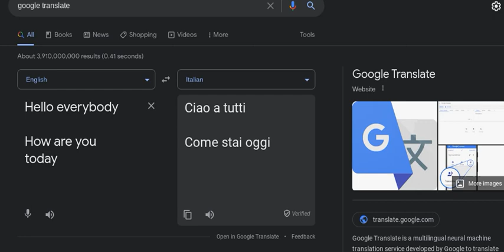Trying to say more Italian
instead, it's google translate